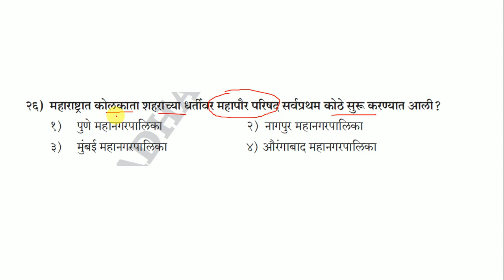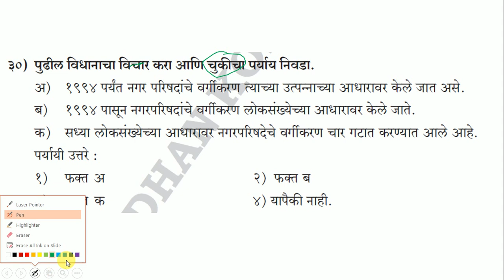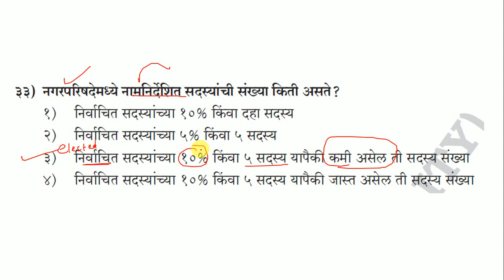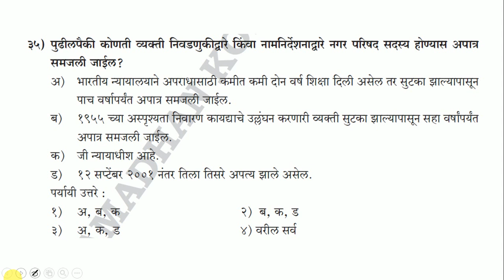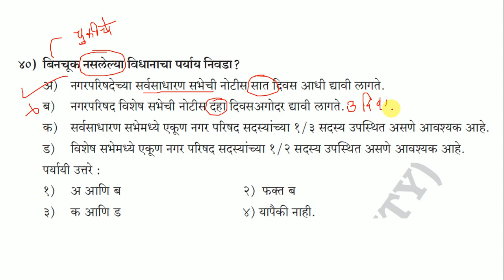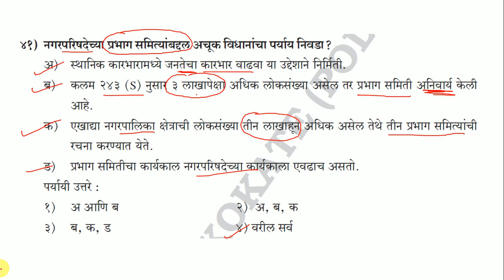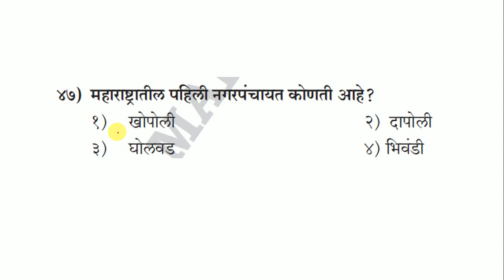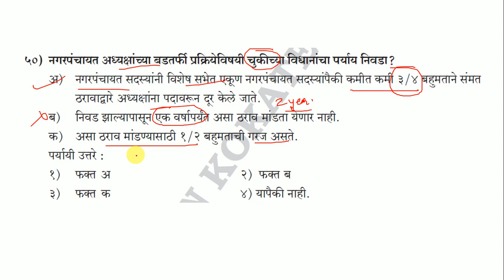Panchayat Raj l mpsc panchayat raj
पंचायत राज
पंचायती राज
mpsc पंचायत राज
पंचायत राज मराठी mpsc
पंचायत राज mpsc
पंचायत राज upsc
पंचायत राज notes
पंचायत राज माहिती
संपूर्ण पंचायत राज
पंचायत राज किशोर लवटे
पंचायत राज प्रश्न उत्तर
पंचायत राज notes in मराठी
पंचायत राज police bharti
महाराष्ट्रातील पंचायत राज
पंचायत राज आरक्षण आणि सद्यस्थिती